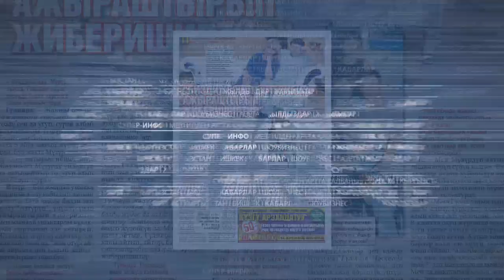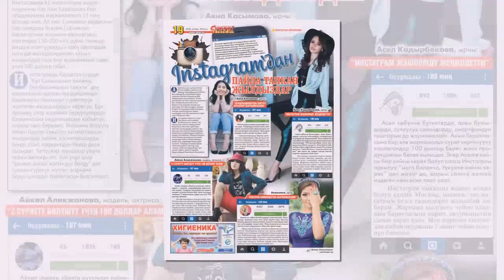"Супер-Инфо” гезитинин №722-жаңы санында...